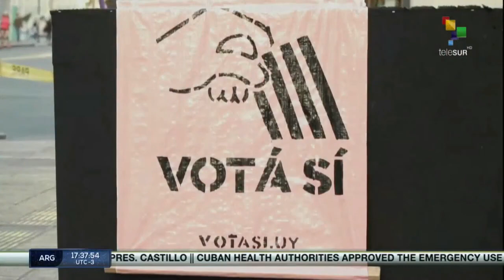Uruguay: Pre-referendum campaign begins to repeal 135 articles of law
After validating the number of signatures collected by political organizations, unions and the general population, Uruguay's electoral court finally confirmed that the referendum will be held on March 27 against one of the most controversial laws. Correspondent Mateo Grille brings us the details. teleSUR